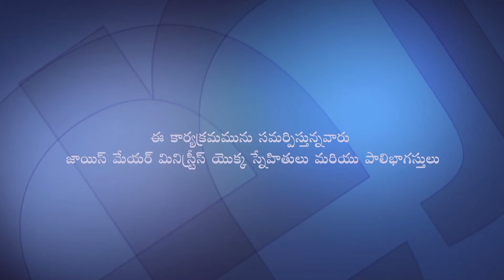అభద్రతకు నివారణ - The Cure For The Insecure - Joyce Meyer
The Cure For The Insecure Telugu
అభద్రతకు నివారణ